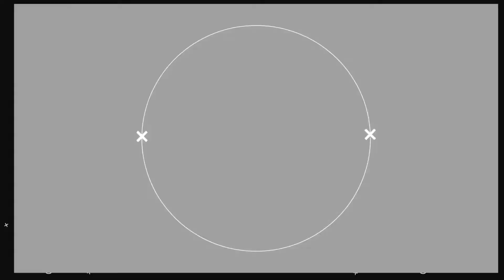HERE ARE YOUR INTROS GUYS!!!! [XD]